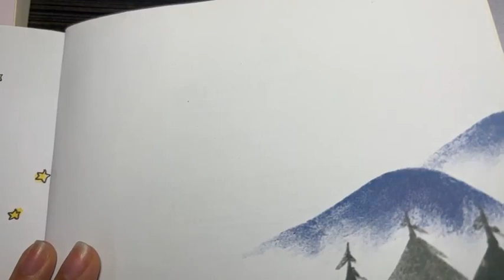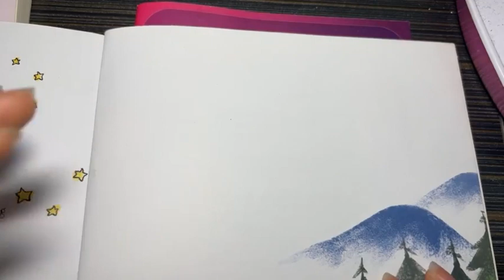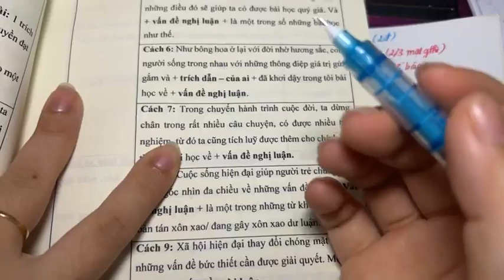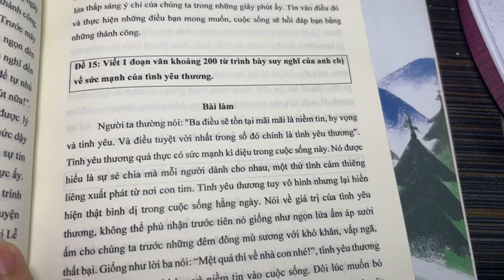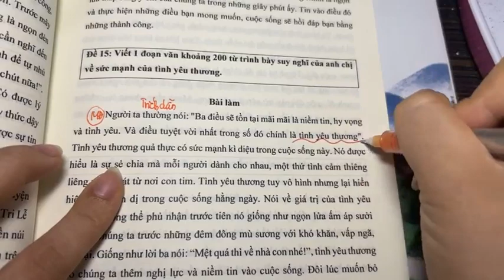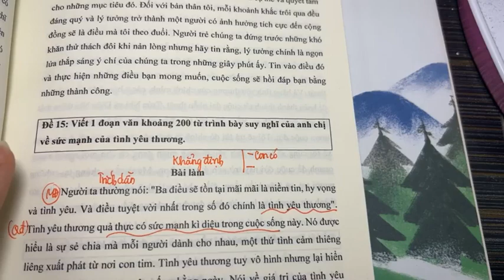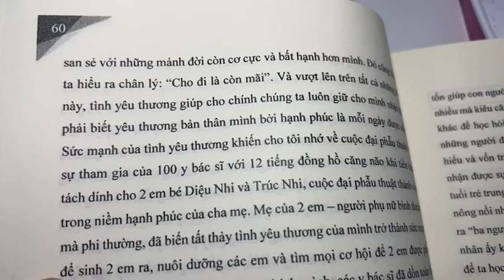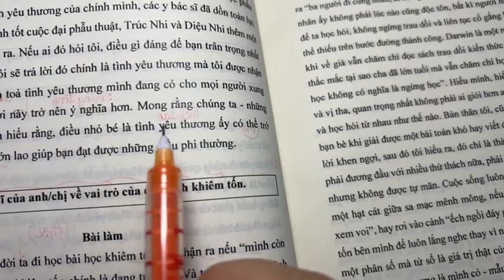CÁCH LẤY 2 ĐIỂM NGHỊ LUẬN XÃ HỘI - HỌC VĂN CHỊ HIÊN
🍀 𝐓𝐔𝐘𝐄̂̉𝐍 𝐒𝐈𝐍𝐇 𝐂𝐀́𝐂 𝐋𝐎̛́𝐏 𝐇𝐎̣𝐂 𝐎𝐅𝐅𝐋𝐈𝐍𝐄 𝐓𝐀̣𝐈 𝐇𝐀̀ 𝐍𝐎̣̂𝐈 𝐂𝐇𝐎 𝐇𝐎̣𝐂 𝐒𝐈𝐍𝐇 𝐋𝐎̛́𝐏 𝟏𝟎, 𝟏𝟏, 𝟏𝟐